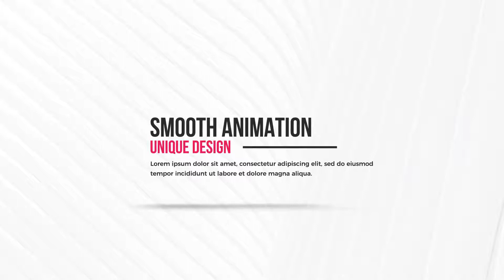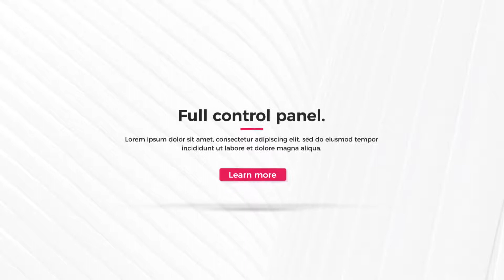Motion Titles | After Effects template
Last Update: 5 October 17
Created: 5 October 17
After Effects Version: CS5.5
Universal Expressions: Yes
Resolution: 1920x1080
File Size: 549KB
Media Placeholders: 0
Text Placeholders: 76
Category: (titles)

Description: Description 30 Unique Titles Full HD Resolution After Effects CS5.5�and�above No plugins required Scale Controller Duration Controller Color Controller Shadow Controller
Universal Expressions: Fast Rendering High quality Easy Customization Well organized Music you can find Free support Examples of using:...